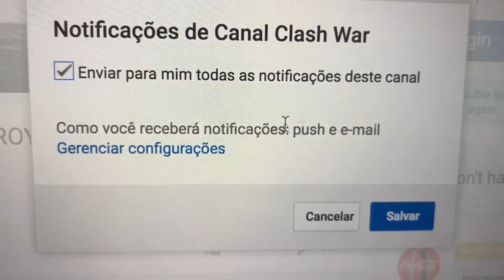DEIXEI MAIS UMA CARTA NO NÍVEL MÁXIMO do CLASH ROYALE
MAIS UMA CARTA NO NÍVEL MÁXIMO!! É MUIIITA ALEGRIIIA iriRIriiRIri se tu não dale, dalecença por favor!!

 CLAN WAR.